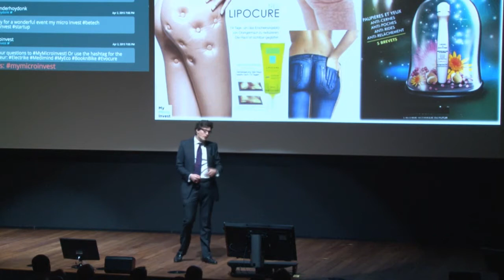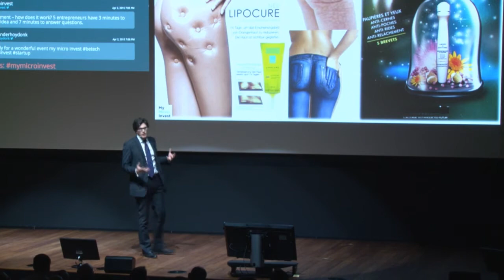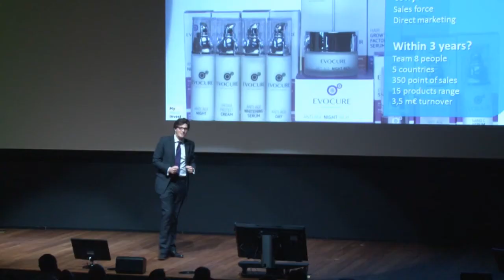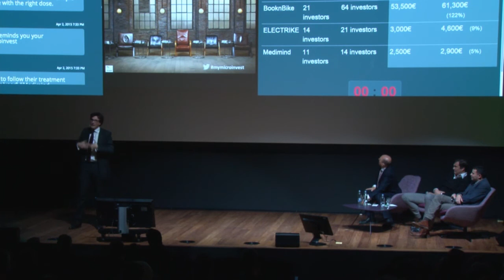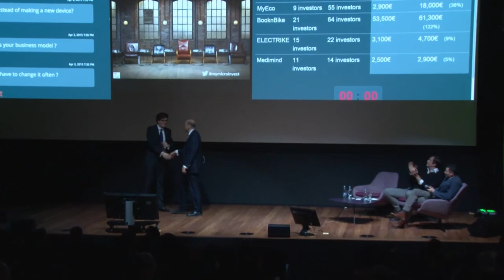Evocure (Bernard Van Acker) - Live Crowdfunding MyMicroInvest & BNP Paribas Fortis - 2 April 2015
Bernard Van Acker presents Evocure at the Live Crowdfunding session organised by MyMicroInvest, powered by BNP Paribas Fortis, on April 2nd, 2015.